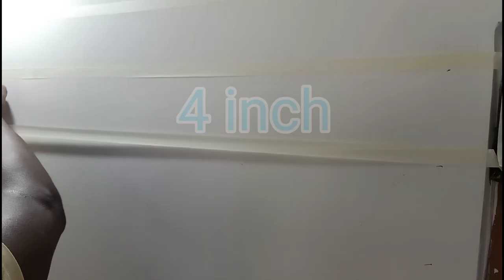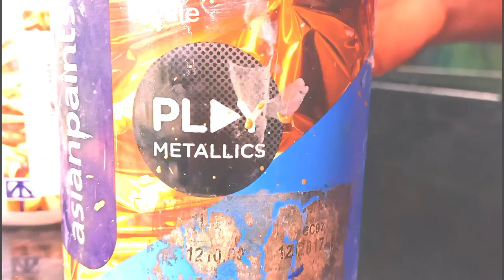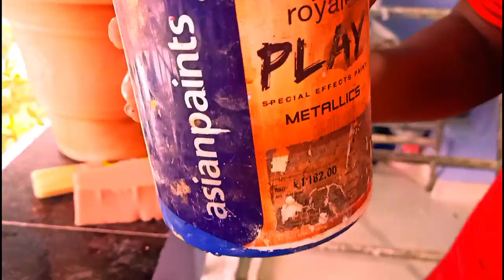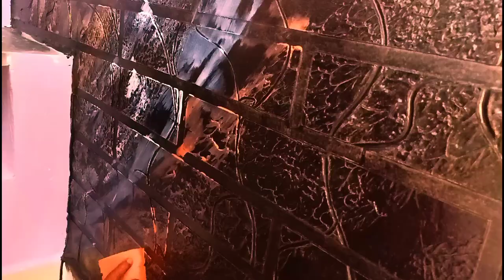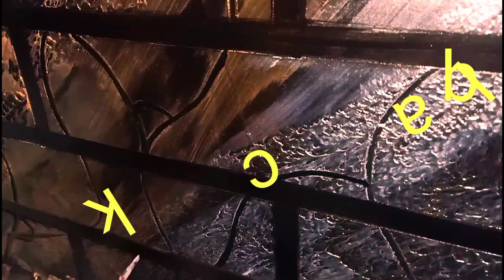Wall painting latest texture design 2023 | Texture wall putty new design bricks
Wall putty texture latest painting design | Wall putty craft ideas | Wall texture paints

show wall texture design in royal tex rustic putty,